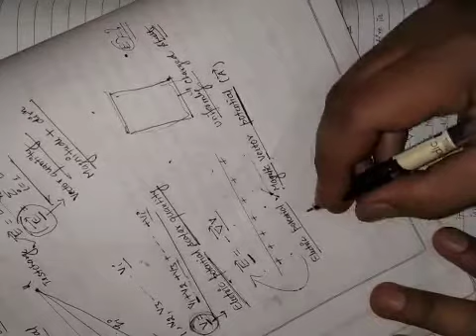ED-4(Scalar and magnetic vector potentials)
Electrodynamics (M.Sc. 1st SEM)